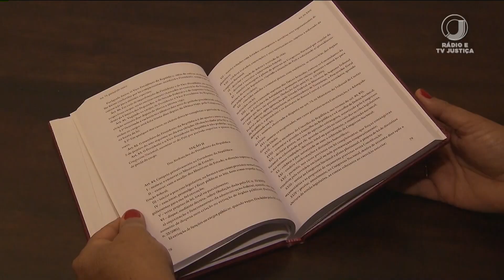📺 JJ1 – Ministro Luís Roberto Barroso participa de homenagem pelos 35 anos da Constituição Federal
O presidente do STF falou sobre os avanços trazidos pela Carta Magna.